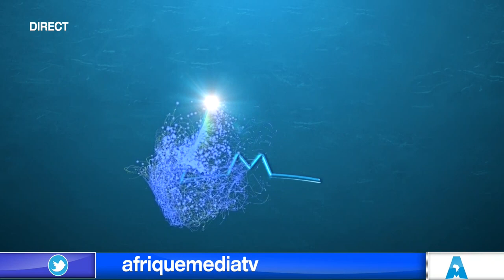BRAZIL ELECTION BOLSONARO BOWS OUT AS LULA MAKES A COMEBACK TO THE PRESIDENCY